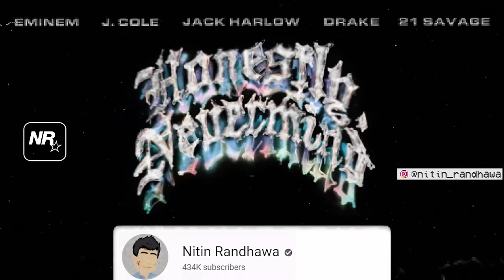Jimmy Cooks Remix - Eminem, J. Cole, Jack Harlow, Drake, 21 Savage [Nitin Randhawa Remix]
Drake - Jimmy Cooks Remix ft. Eminem, J. Cole, Jack Harlow, 21 Savage [Nitin Randhawa Remix]

First Beat Re-Produced by Nitin Randhawa

Do Share it if ya liked it :)

Your donations would help me in improving my remixes and I'll be able to give more time to my channel with frequent uploads

You are watching a master at work.